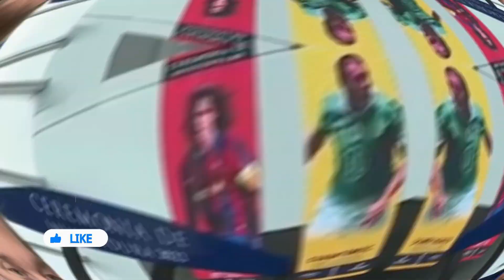SANTI COMO CHICHARITO: IMAGINEMOS COSAS CHING😀N4S | CONMEBOL RECIBE A MEXICO | QUIÑONES LISTO